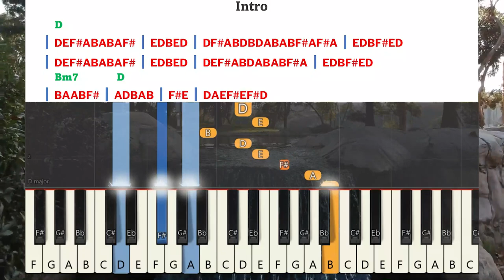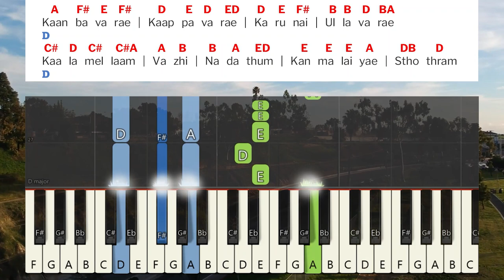Nadanamadi Sthotharipaen Keyboard Notes | நடனமாடி | Berchmans | JJ Vol 3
Nadanamadi Sthotharipaen Keyboard Notes & Chords Complete | நடனமாடி ஸ்தொதரிப்பேன் | Berchmans | பெர்க்மான்ஸ் | JJ Vol 3 | ஜெஜெ 3 | ஜெபத்தோட்ட ஜெயகீதங்கள் பாகம் 3

Album:Jebathotta Jeyageethangal Vol 3
Song: Nadanamadi Sthotharipaen | நடனமாடி ஸ்தொதரிப்பேன்
Lyrics & Sung By : Fr. SJ. Berchmans